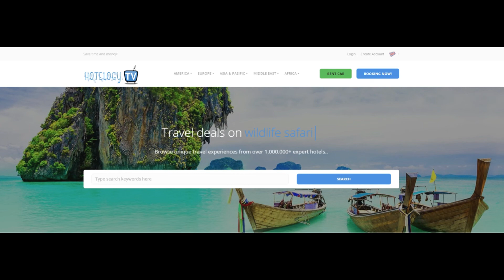Amstel Delight Apartments - Amsterdam - Netherlands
***Info & Cheap Booking! ***Best Hotels in Amsterdam- Netherlands

Amstel Delight Apartments offers self-catering accommodation located across the Amstel canal in De Pijp area, only 1.2 miles from Museumplein. Sarphatipark is 700 yards away.
Each accommodation comes with a living room with a flat-screen TV. The bathroom comes with a shower and a sink. Free Wi-Fi is available.

Guests can prepare meals in the fully-equipped kitchen. A variety of restaurants can be found within 5 minutes away by foot from the property.

Metro station Wibautstraat is 1,050 yards from Amstel Delight Apartments and offers direct links to Central Station in 5 minutes and Bijlmer Arena in 15 minutes. There is also a tram stop around the corner. Leidseplein is 1.6 miles away.

Oud Zuid is a great choice for travelers interested in museums, culture and walking.